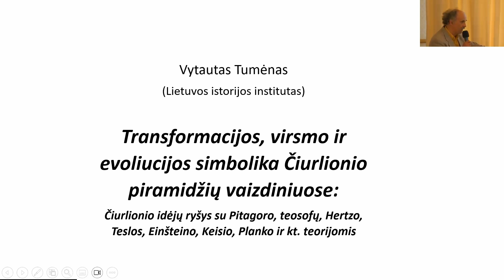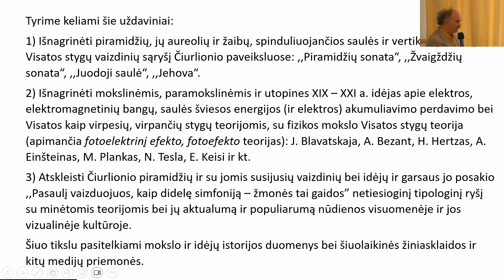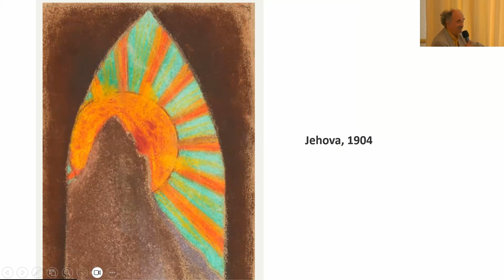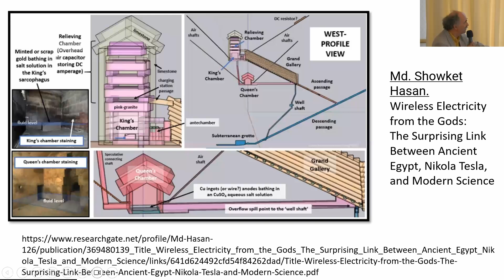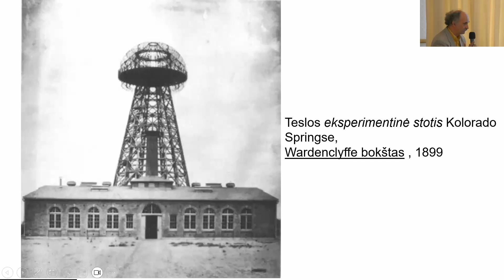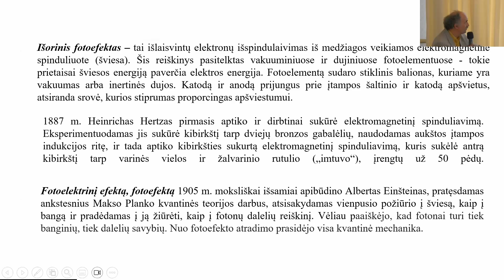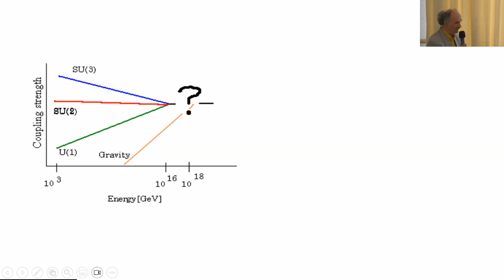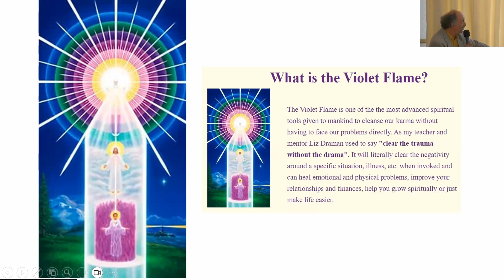Vytautas Tumėnas „Transformacijos simbolika Čiurlionio piramidžių vaizdiniuose“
Vytautas Tumėnas „Transformacijos, virsmo ir evoliucijos simbolika Čiurlionio piramidžių vaizdiniuose“, plačiau